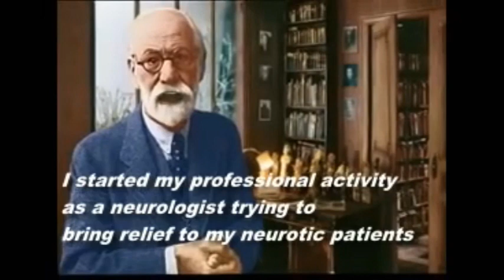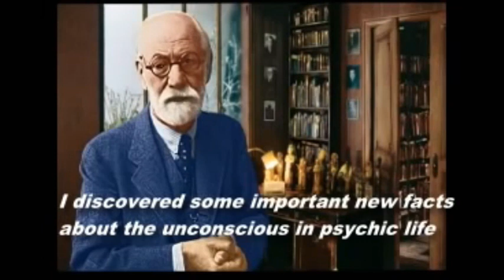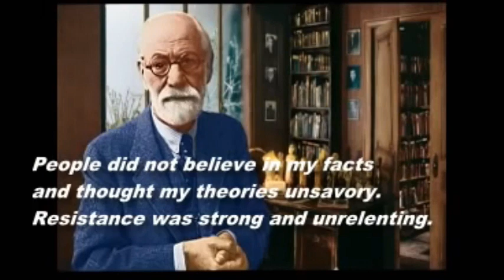Sigmund Freud - The Only Audio Recording.